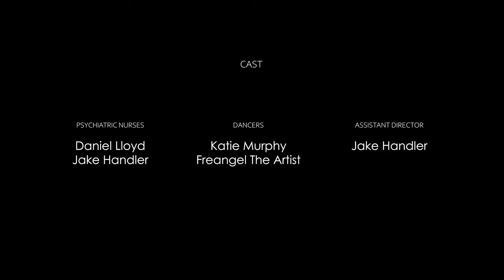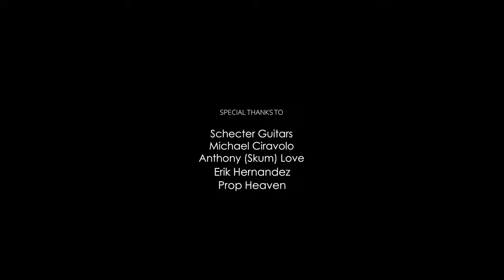Holy Wars - Deus Ex Machina (Official Video)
Holy Wars - Deus Ex Machina

Deus Ex Machina Lyrics:

My mind is a machine
Deus Ex Machina, God
I fire rounds in my head
Creating holes in the plot
One finger pointed at you
3 pointed back with a punch
They all tell me to stand down
But I like that power too much

Pretty wanted hell and a taste of venom
But it’s a counterfeit drip rip that you're spittin
And I wanna take a high road back to heaven
But I’ve become too good at playing the villain

Systematic pressure made you look
Riding on my coattails, tell ‘em what you took
Tell me what you’ve been through, tell me how you fell
Tell me one thing that you know about hell
huh?

My mind, ghost in machine, a God
It writes the scene and I play the part
I lost control over my head
It’s gonna tear you to shreds

3 pointed back with a punch
But I like the power

Back in the coffin that birthed it
When I clawed my way straight up to the surface
Now I’m back to the core, been ignoring…
A whisper from back seat telling me to floor it

Take a breath pull it back, it’s just a little tragic
My mouth forced open as they fed me plastic
Tastes better they said, it’s been proven by the masses
So they copy and they paste it then the vultures come and grab it
ugh

Credits:
Directed by Dolly Denko
Director of Photography by Horacio Martinez
Edited by Erin Naifeh, Freangel The Artist
CGI Artist: Disintegrator Films
Hair/MU Artist: Maegan Rebecca
SFX Artist: Kwame Head
Choreography by: Frenangel The Artist
Key Grip: Jose Feng
1st AC: Gabriela Perez
Gaffer: Miguel Escobar
Art Department: Daniel Lloyd
Production Assistant: Jesse McInturff
BTS: Erica Andreozzi
Special Thanks to : Schecter Guitars, Prop Heaven, Michael Ciravolo, Anthony (Skum) Love, Erik Hernandez

Cast:
Starring Kat Leon
Psychiatric Nurses: Daniel Lloyd and Jake Handler
Dancers: Katie Murphy, Freangel The Artist
Assistant Director: Jake Handler